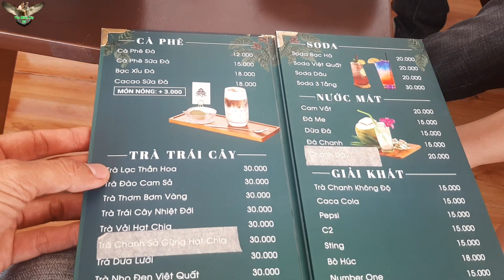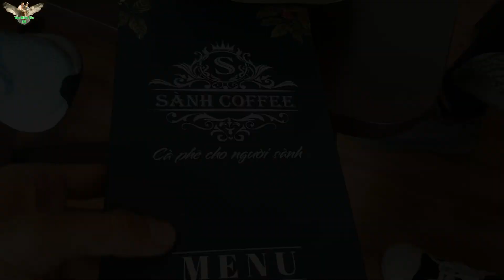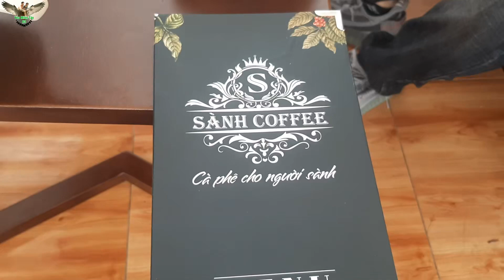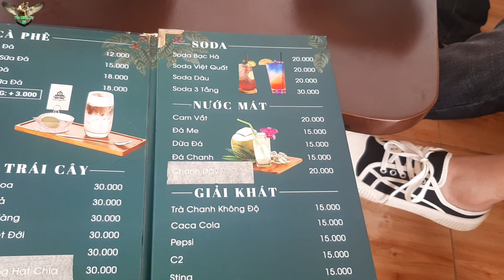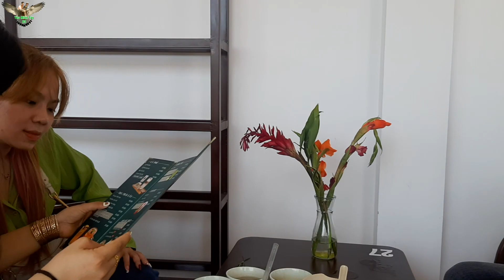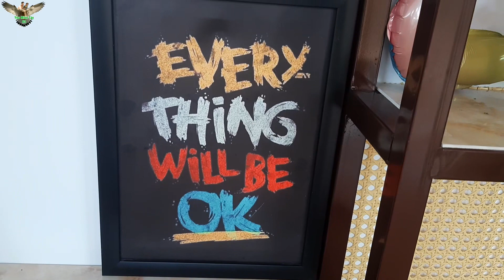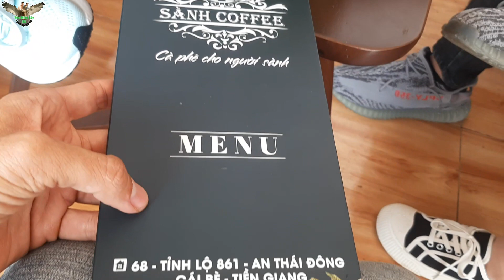Rủ đồng bọn khám phá quán cà phê SÀNH, An Thái Đông, Cái Bè Tiền Giang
ymt63 2543